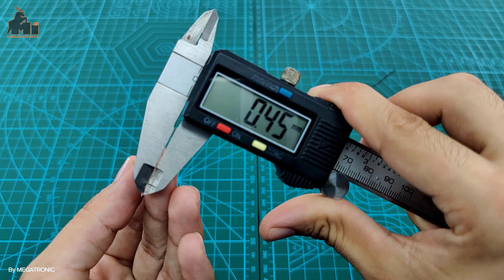C10UF50-C280S1 | 10uF 50V Capacitor Aluminum Electrolytic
10uF 50V Capacitor Aluminum Electrolytic
10uF 50V Capacitor Aluminum Electrolytic
10uF 50V Capacitor Aluminum Electrolytic